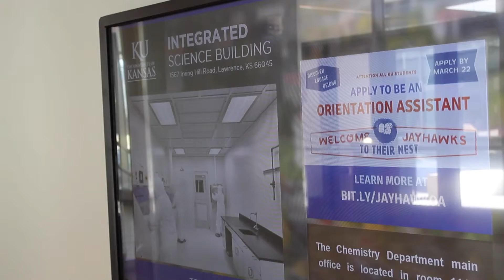Journalism 210 Interview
Mara Baine